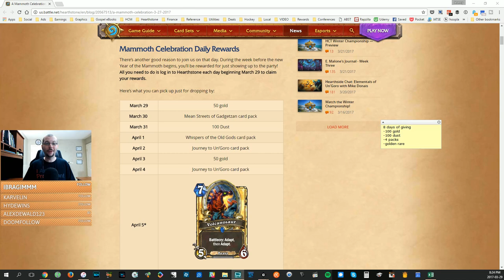ALERT: Free Hearthstone Daily Login Rewards Starts Today (SWEET PRIZES)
Starting today through April 5th just login to Hearthstone every day for sweet giveways. In this video I share more info and show you the prizes.

and on Youtube if you haven't already.